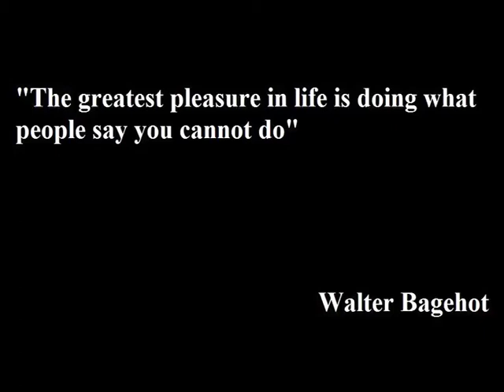Love what you do -Amjad Alnour at TEDxKhartoum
Amjad Alnour is a Sudanese filmmaker based in Saudi Arabia. He studied Economy and Political Sciences at the Islamic University of Omdurman.  After graduating from university in 2008, he decided to take a leap of faith and pursue his passion of filmmaking. He began by producing low-budget short films and posting them on YouTube.  With time, his talent was starting to be recognized by some media production companies in Saudi Arabia.  This enabled him to fulfill his dream of establishing a career in film making.

Amjad believes that Sudan has developed a negative reputation when it comes to media production and he endeavours to change this perception among Arab countries concerning Sudan's capabilities in media production and most importantly- filmmaking.  He plans to achieve this by promoting the unearthed beauty of Sudan and all it has to offer, through cinema and by inspiring other young filmmakers such as himself.
Amjad believes that Sudanese ought to know what their fellow Arab counterparts really think about them, Sudanese media, and Sudan in general, because then and only then will they be motivated to change their perception.  Amjad believes that there is no greater medium than film to help realize this goal.  Ultimately, he hopes to transform all forms of Sudanese media, for example, news channels, from lack lustrous to captivating.